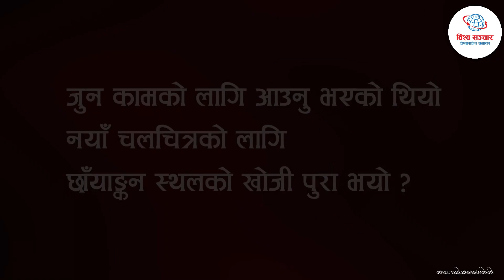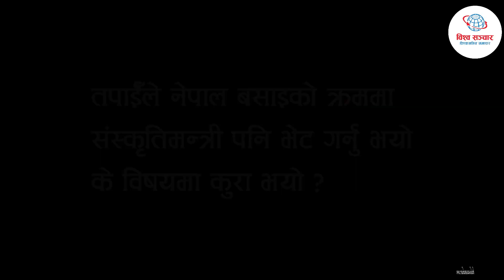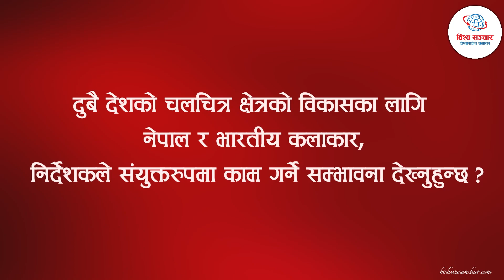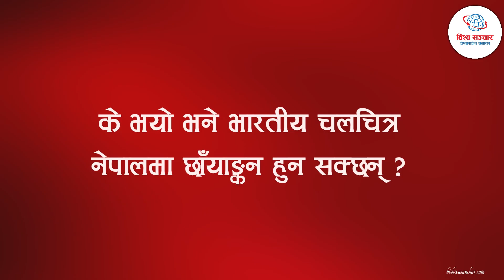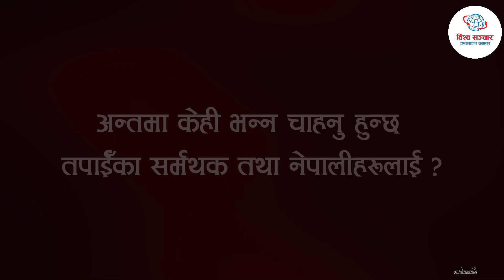नेपाल, चलचित्र छाँयाङ्कनको उत्कृष्ट गन्तव्य : सिद्धार्थ सिपानी भारतीय कलाकार (अन्तर्वार्ता)